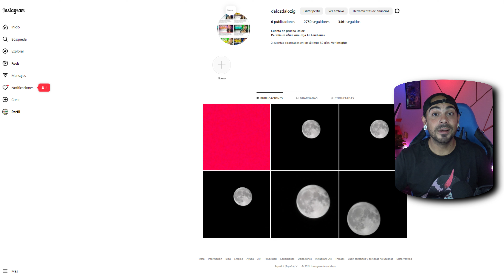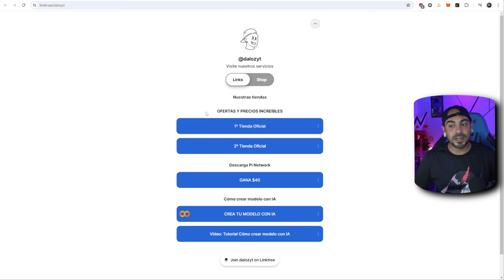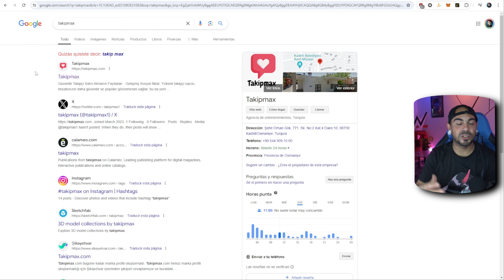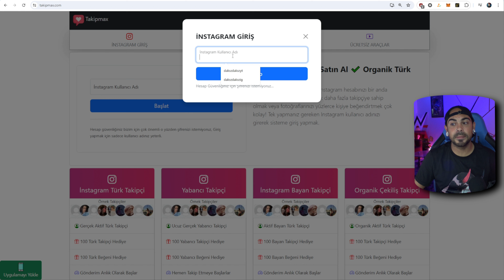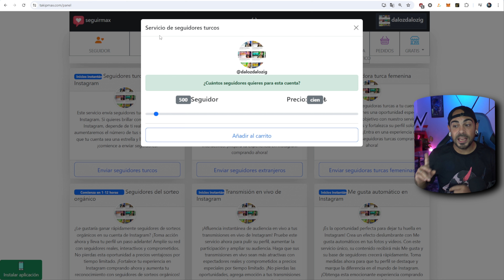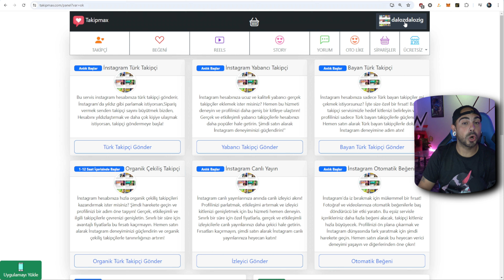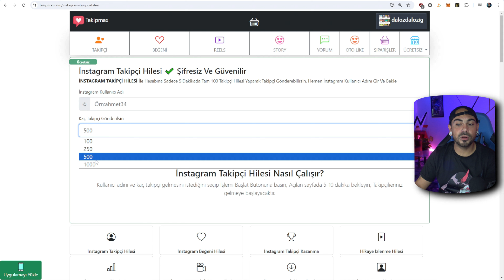UTILIZA ESTA NUEVA WEB Con un CLICK y RECIBE Seguidores En INSTAGRAM